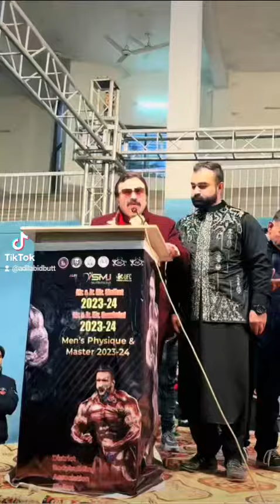17 January 2024